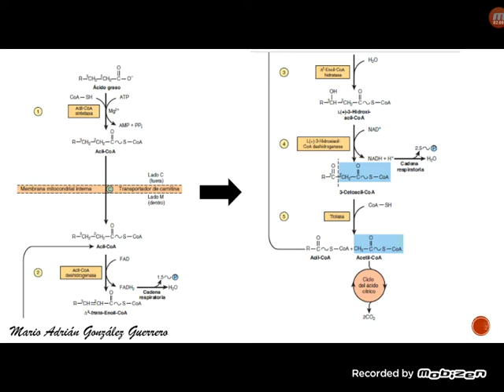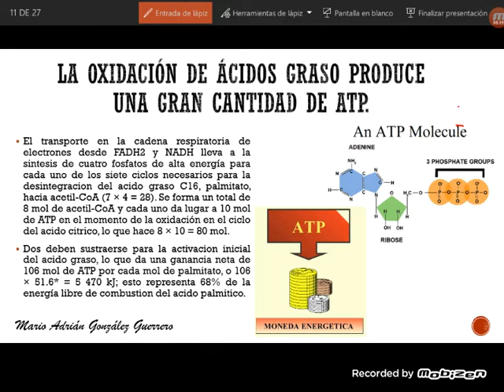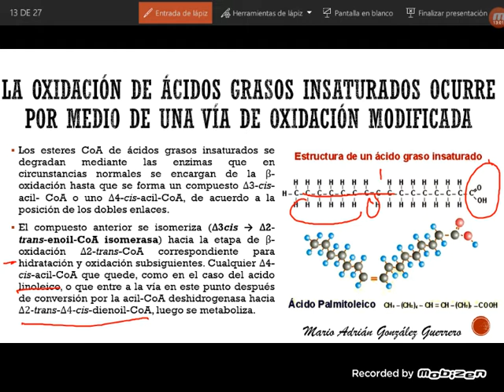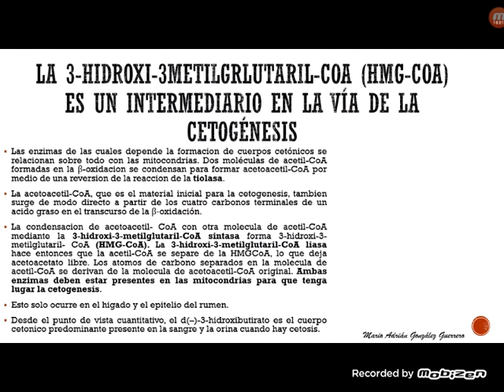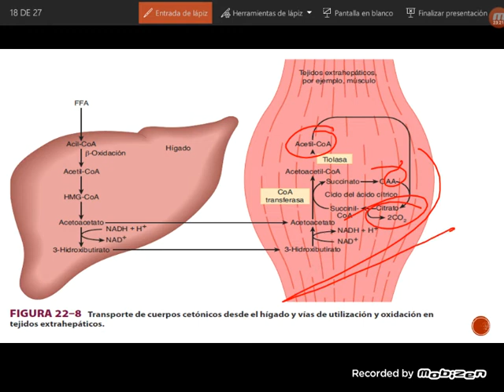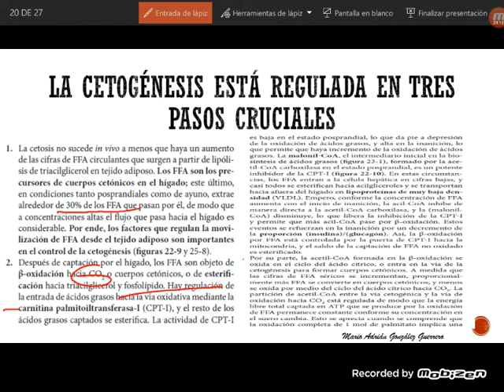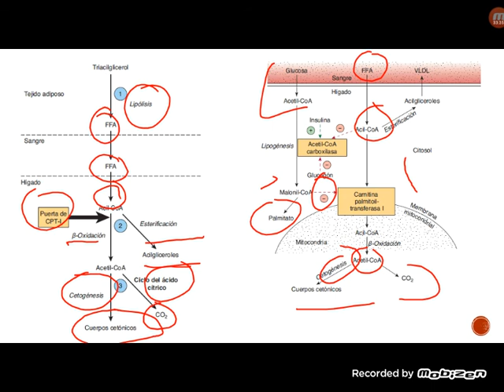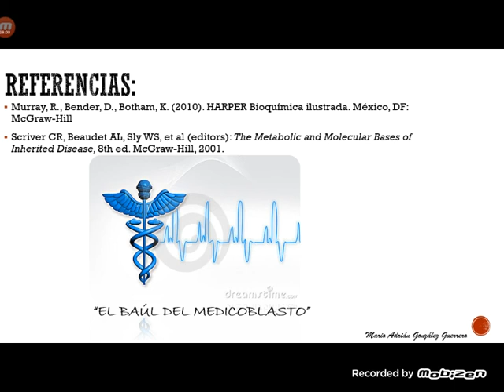Oxidación de ácidos grasos: CETOGÉNESIS. -Mario González. 1er video Bioquímica 2da parte.